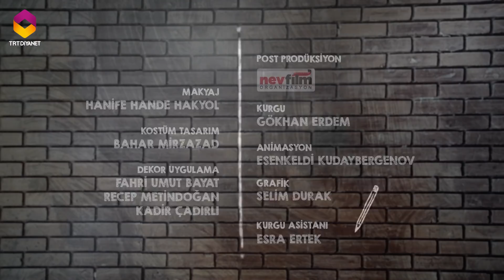Mesele 15.Bölüm - Dua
Metin yazarlığını Nevin Şahin, sunuculuğunu Bahadır Yenişehirlioğlu'nun yaptığı " Mesele" TRT Diyanet'te.